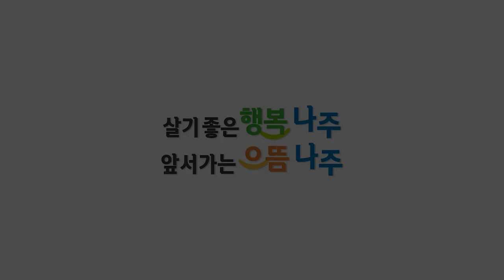[ Tourism KOREA ] 나주사계아리랑 _ 가을에 물들다 ( Naju City )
전라남도 나주시 홍보영상 _ 나주사계아리랑_가을에 물들다
Promotional video for Naju City, Jeollanam-do, Korea